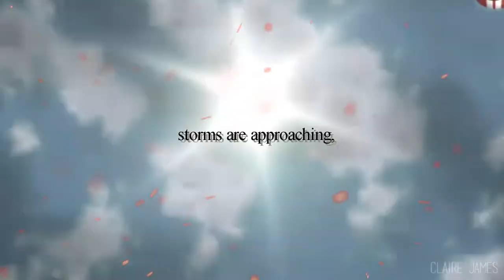Marinette - Lifeboat [AMV]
another musical im not soorrrryyyyy

blarg, okay, this is basically an AU where Marinette did not become a miraculous holder and still gets bullied(?) by Chloe. (A.k.a the Heather in this case)

She made friends with Alya, but since she's so busy all the time with the ladyblog, they don't spend much time together. Thus leaving Marinette alone with her thoughts.

Song: Lifeboat
From: Heathers the Musical